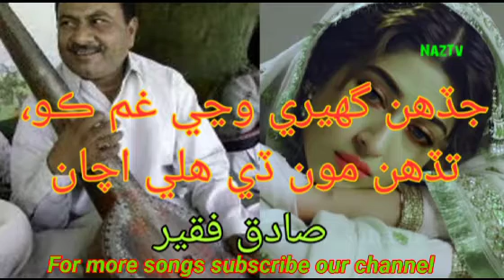Jadhen Ghare Wanjhe Gum Ko /Sadiq Faqir Sindhi Song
Jadhen Ghare Wanjhe Gum Ko /SadiqFaqir SindhiSong @IndusCurrent